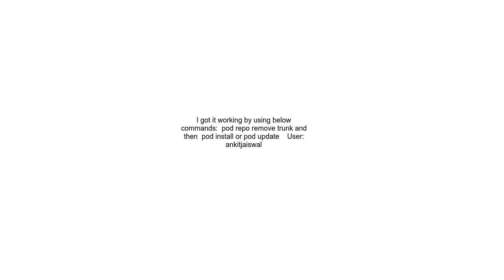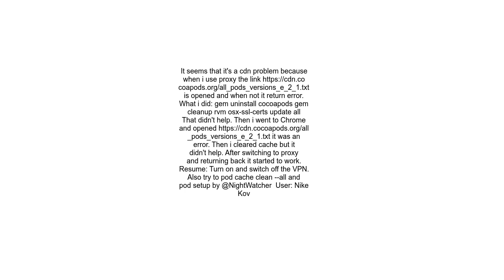Сocoapods trunk URL couldn&#39;t be downloaded